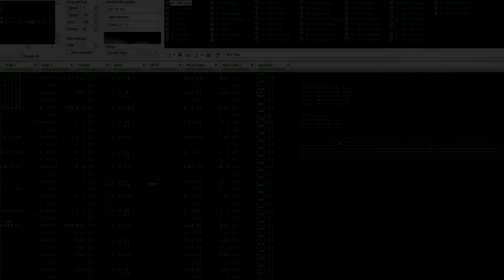The Lich Yard. Shovel Knight: Specter of Torment OST. Jake Kaufman. 8-bit. FamiTracker